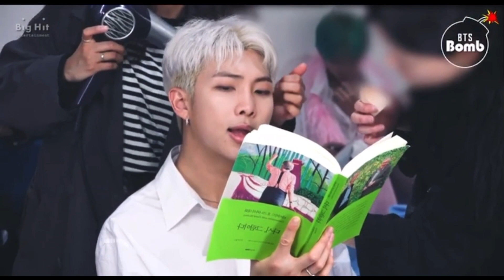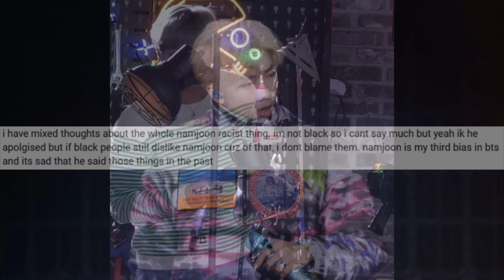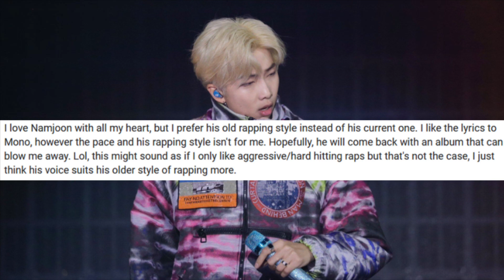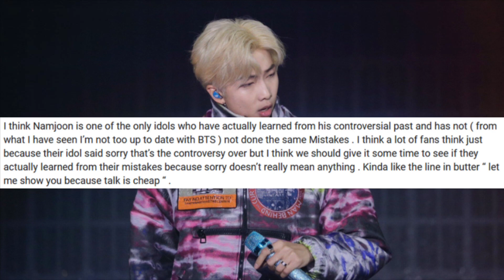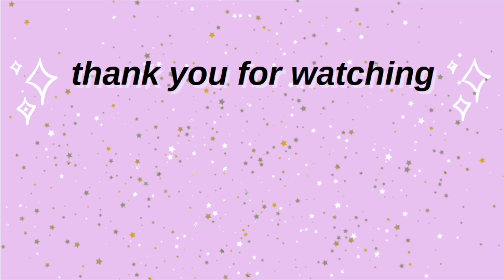responding to your namjoon opinions